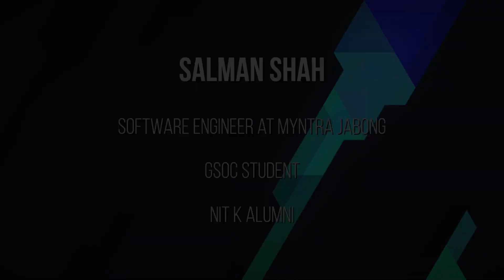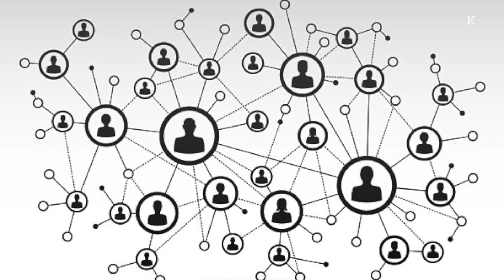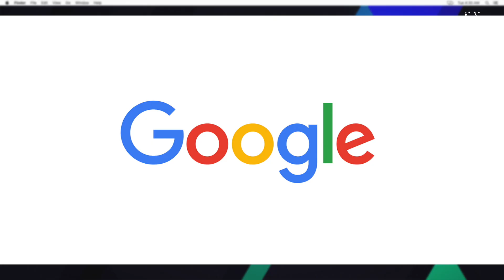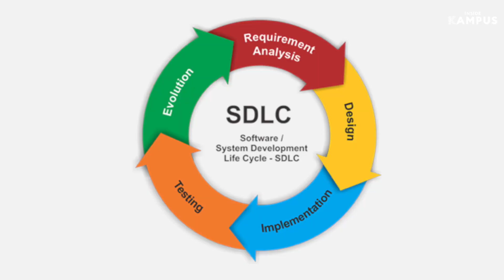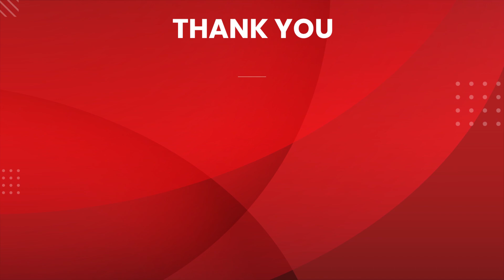How To Get A Job At Myntra Ft. Salman Shah Software Engineer At Myntra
Cracking a software role at a company like Myntra isn't easy but we have someone who has done it. This is the story of Salman Shah, NIT pass out who is currently a software engineering at fashion giant Myntra.
In this video, you'll learn about his journey and his advice for all the people desiring to be at his place one day.